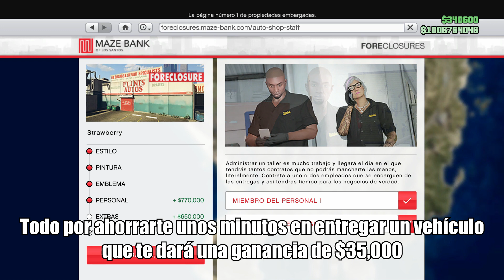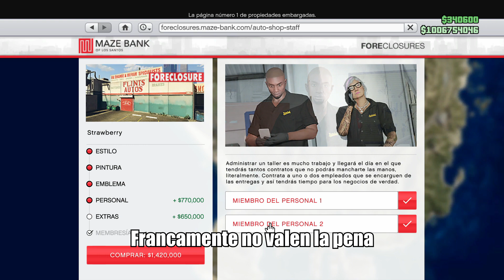GTA Online: Ve este vídeo antes de comprar el nuevo taller ¡Los Santos Tuners!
GTA ONLINE Ve este vídeo antes de comprar el taller
Bienvenidos camaradas
Este es otra guía corta donde les daré un resumen sobre que mejoras debes de comprar y que mejoras deberías de evitar a la hora de comprar el nuevo taller
Terminemos con esto.
Empezando de arriba abajo, las primeras mejoras son completamente estéticas, y por este motivo dependen completamente de tus gustos y deseos.
En tanto personal, francamente evita comprarlos. Este solo tiene un uso simple. Cuando lleguen coches a tu taller, los cuales debes modificar y entregar para ganar algo de dinero. Estos te permitirán que en lugar de que tu manejes el vehículo al punto de entrega, lo hagan ellos. Después de todo si tu lo manejas puedes chocar y perder parte del pago. El problema es que ellos tambien pueden chocar y perder parte del pago, asi que todo lo que realmente te ahorran es algo de tiempo. Eso es todo Viendo que el costo de uno es de $385,000 y de los dos es $770,000 todo para ahorrarte unos minutos en entregar un vehículo que máximo te dará una ganancia de $35,000 francamente no vale la pena
La habitación privada es para que puedas aparecer en el taller, y viene con un locker de armas, y clósetsi tienes dinero de sobra y planeas vivir aquí por un tiempo te lo recomiendo.
El elevador hidráulico tampoco vale la pena. Este te permite duplicar la cantidad de coches que puedes reparar en el taller para luego ganar algo de dinero al repararlos y entregarlos. Como mencione en otros vídeos. Estos NO VALEN LA PENA ya que máximo ganarás $35,000, asi que pagar $650,000 por solo la oportunidad de ganar $650,000 no vale la pena
Lo bueno es que lo que más paga del taller, siendo esto los contratos. No requieren ninguna de estas mejoras.

El día de hoy les traemos contenido del nuevo DLC de GTA ONLINE, LOS SANTOS TUNERS. Esta actualización nos trae contenido para el juego, se trata de vehículos que traerán el día martes 20 de julio, Nueva música, y contenido vario, para más información entra al canal de LA COALICION. En el canal te mostraremos todo lo nuevo, ropa, carros, carreras de cualquier tipo, accesorios, modificaciones, etc. Te recomiendo que estés atento.
THE LS CAR MEET. Para comenzar, tendrá que visitar un almacén anodino con grafitis en las afueras de la ciudad en Cypress Flats, escuche atentamente y el sonido de los motores acelerando podría delatarlo, o buscar la línea de meta improvisada en la carretera afuera. En el interior, el LS Car Meet tiene una política de "solo buen rollo", lo que lo convierte en un gran lugar para evitar la atención de la ley y cualquier tonto de poca monta que busque aterrorizar a los ciudadanos del gran Los Santos. Aparque su actitud (y sus vehículos armados) en la puerta y comparta su amor por la cultura automovilística con algunas personalidades de ideas afines. Aquí, encontrará innumerables formas de sumergirse en el corazón palpitante de la escena, mostrar preciados vehículos personales de su colección o ver los de todos los demás